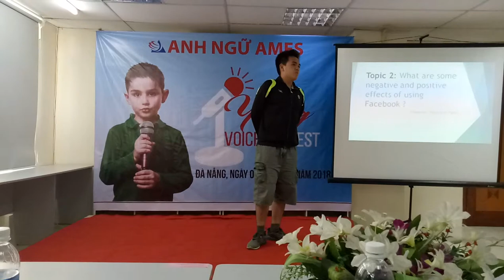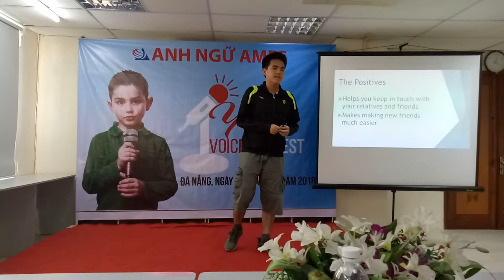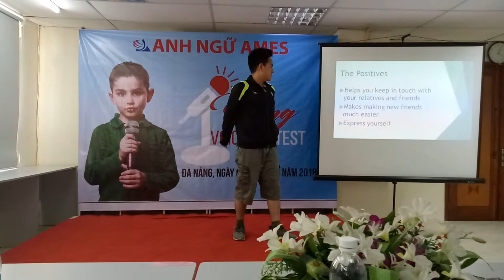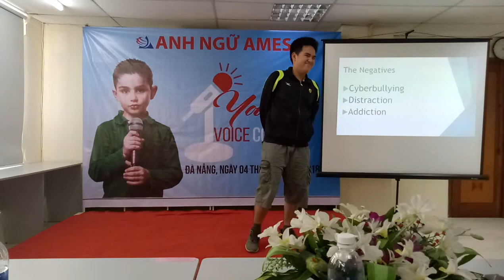Young Voice Contest - Dang Minh Nghia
What are some negative and positive effects of using Facebook too much?